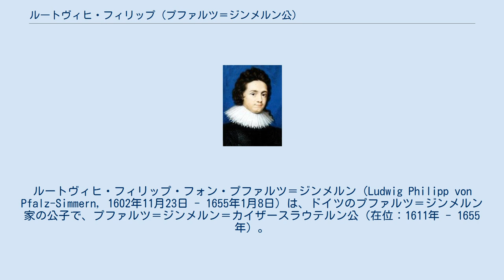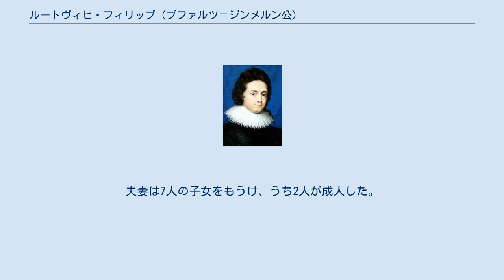ルートヴィヒ・フィリップ (プファルツ＝ジンメルン公)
プファルツ＝ジンメルン公
ルートヴィヒ・フィリップ・フォン・プファルツ＝ジンメルン（Ludwig Philipp von Pfalz-Simmern, 1602年11月23日 - 1655年1月8日）は、ドイツのプファルツ＝ジンメルン家の公子で、プファルツ＝ジンメルン＝カイザースラウテルン公（在位：1611年 - 1655年）。
プファルツ選帝侯領の事実上の摂政（Administrator, 在任：1632年 - 1634年）を務めた。
 プファルツ選帝侯フリードリヒ4世とその妻でオラニエ公ウィレム1世の娘であるルイーゼ・ユリアナの間の末息子として生まれた。
1610年に父が死ぬと、兄のフリードリヒ5世が選帝侯位を継いだ一方で、ルートヴィヒは父の遺言によりシュポンハイム伯領（Grafschaft Sponheim）とジンメルン公領を与えられたが、これらの所領は1653年に本家の選帝侯家に返上させられた。
 フリードリヒ5世がボヘミア王に選出されると兄に随行してボヘミア入りし、1620年の白山の戦いが起きるまではブレスラウ司教領に滞在していた。
神聖ローマ皇帝フェルディナント2世の命令でボヘミアがスペイン軍に占領されると、家族とともに亡命者となった。
1632年、三十年戦争に介入してきたスウェーデン軍は、占領したジンメルン公領にルートヴィヒを帰還させ、プファルツ選帝侯領の摂政に任命した。
しかし1634年にネルトリンゲンの戦いにスウェーデン軍が皇帝軍に敗れると再び故国を追われ、フランケンタールを経由してスダン公領に落ち延びた。
三十年戦争が実質的に終戦を迎えると同時に所領のカイザースラウテルンに戻った。
 1624年に文芸愛好団体の実りを結ぶ会に入会し、最終的に帰国した直後の1646年にはカイザースラウテルンの市民14人に同会への入会を許可している。
 1631年12月4日にベルリン・ケルン（Cölln）において、ブランデンブルク選帝侯ヨアヒム・フリードリヒの娘マリー・エレオノーレと結婚した。
妻は姉エリーザベト・シャルロッテの夫ゲオルク・ヴィルヘルム選帝侯の叔母という姻戚関係であった。
夫妻は7人の子女をもうけ、うち2人が成人した。